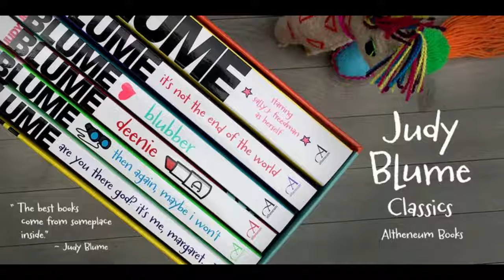Carrotflower™ Fonts from Tart Workshop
With childlike simplicity and incredible versatility, Carrotflower is King. Drawn from one of my most commonly utilized lettering styles, its quiet unfussy nature lends itself well to birth announcements, wedding invitations, birthday parties, bar & bat mitzvahs and crafts.

Combine with Carrotflower icons (Carroflower Christmas, Carrotflower Invitation & Carrotflower Celebration) to create fun cohesive designs.